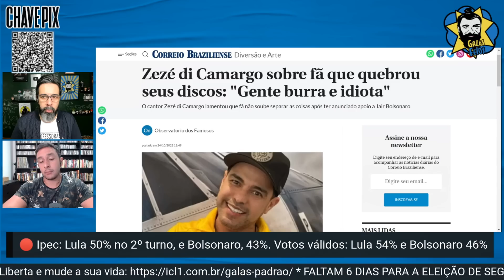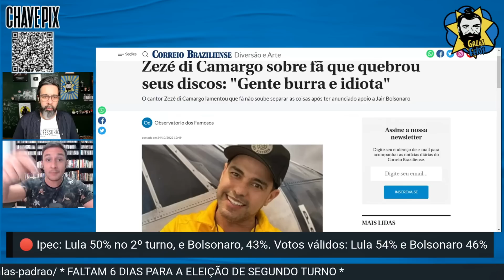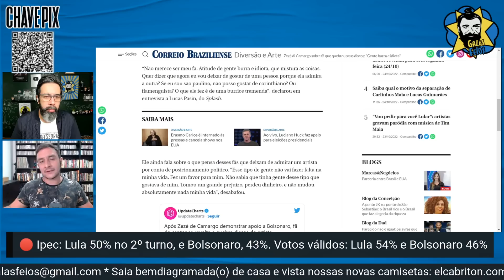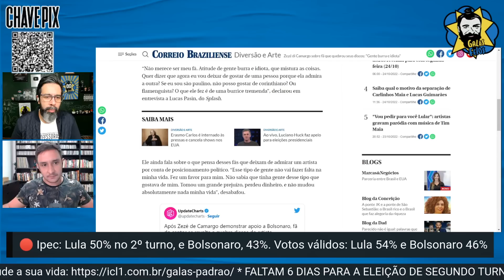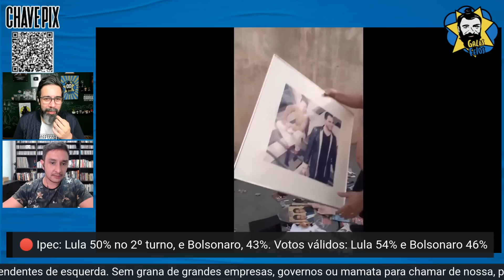Zezé Di Camargo responde fã que quebrou discos da dupla | Galãs Feios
Zezé Di Camargo respondeu a um fã que quebrou discos da dupla. Ao UOL, Zezé chamou ele de 'gente burra, idiota" entre outros xingamentos. Helder e Bezzi comentam.